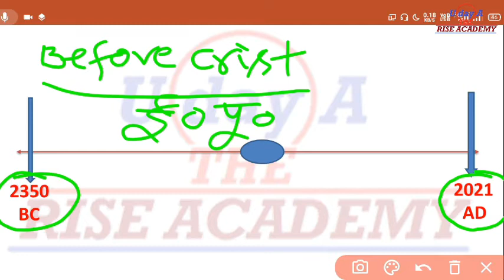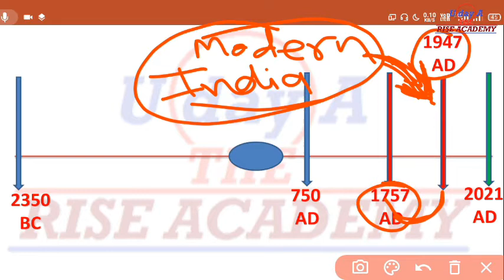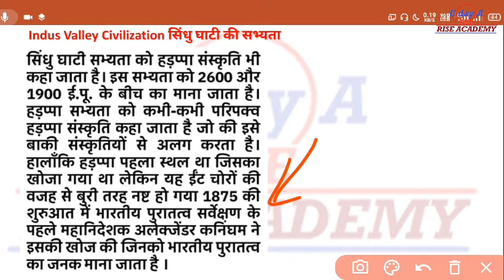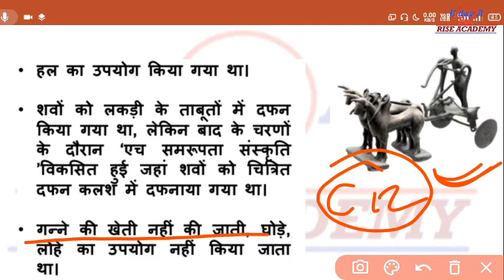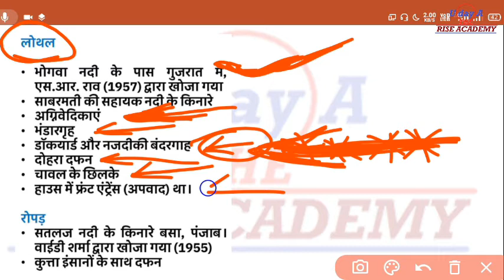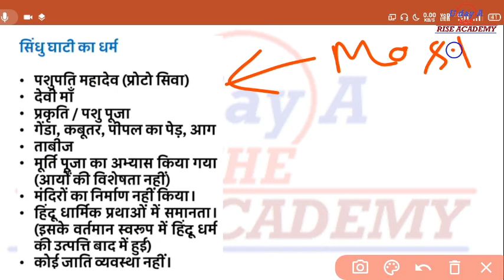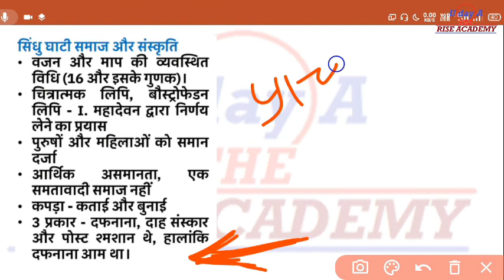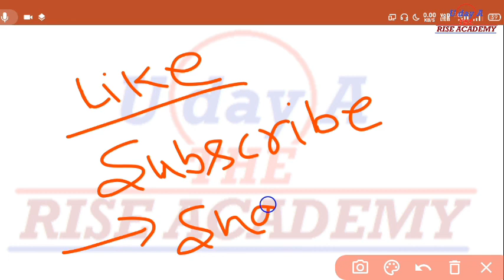प्राचीन भारत का इतिहास Part 01 सिंधु घाटी की सभ्यता for SSC CHSL MTS GD Railway by Shailendra Sir.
Dear Friends,
The Channel "UDAYA THE RISE ACADEMY" is available for you to make you success in your examination of class 9th, 10th, 11th and 12th.